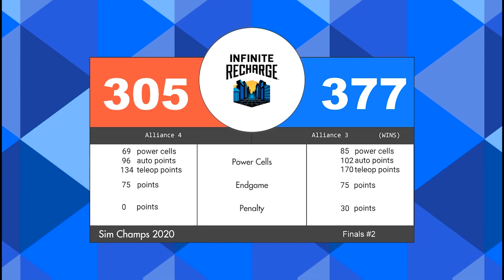Final 2 FRC Sim Season 1 Championship